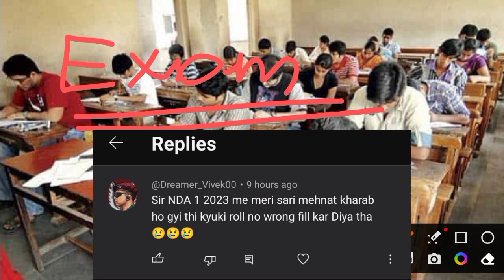NDA ka paper kaise hota h | NDA exam documents | NDA ka exam kaise hota hai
nda exam document

nda exam me kya documents laker jaye

nda exam kaise hota hai

nda ka paper kaise hota hai

kya nda ke paper me calculator le ja skte h

NDA exam ki full information

nda ka paper kitne bje tak hota h

nda ka paper kitne bje start hota h

nda paper ki timing kya hoti h

nda exam kitne hour ka hota h

nda exam wale din kya kya hota h

nda ke paper me kya kya lakr jana h

nda exam me kya galti nhi krni